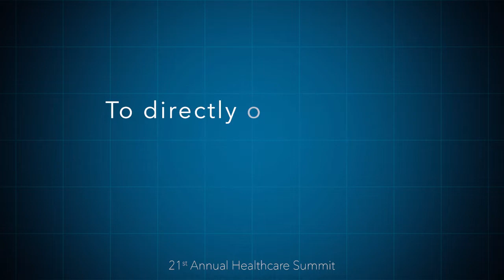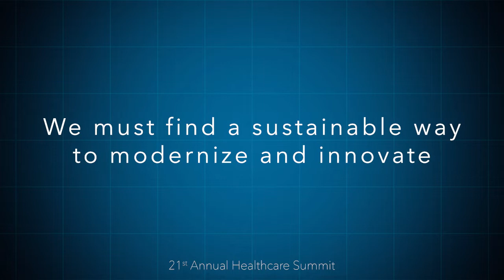21st Annual Healthcare Summit 2021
21st ANNUAL HEALTHCARE SUMMIT - HYBRID SUMMIT

THE FUTURE OF INNOVATION, PRECISION MEDICINE AND GENOMICS
Sustaining the Momentum for Change: Innovation to Implementation

Creating a Unique Nexus of Industry, Government, and Academia by Connecting and Educating People in the Age of Digital Transformation.

Presenting the 2021 Healthcare Summit - The Hybrid an Integrated Experience with two simultaneous components giving all virtual delegates and in-person delegates an all-encompassing experience.

Where we’ll embrace change, turn problems into potential, and chart the future in Healthcare

The 21st Annual Health Summit- Innovation, Precision Medicine and Genomics bringing together Over 50 national and international subject matter Experts and Leaders in digital health technology, personalized medicine, health innovation, value-based healthcare and genomics.

Educating and Discussing the most relevant topics on the rapid acceleration towards digital healthcare.

Virtual Care “Equity, Diversity and Inclusion”
Artificial Intelligence, Analytics and Machine Learning
Modern Data Protection - “Most Sensitive and Valuable Data”
Personalized Medicine “ A New Era in Genetic Medicine”
Value-Based Healthcare “A New Model Focused on Accountability
Consumer Based Healthcare “Focused on the Patient”
Pharmacogenomics “The Right Medication for You”
Vaccine Passports “Leading with Privacy”

The Digital-first Summit virtual experience & The Summit In-person experience by invitation

Designed to offer virtual delegates and in-person participants More. With enhanced integrations allowing virtual attendees to network with in-person participants. It is a place where you will experience engaging and interactive live streaming panel sessions, networking activities, live streaming collaboration, between virtual delegates and in-person participants, along with interactive virtual social spaces and build business relationships.